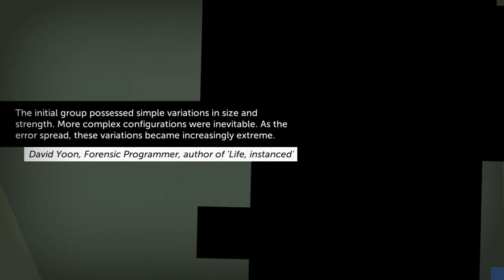Thomas was alone: But i get another friend: Pt2